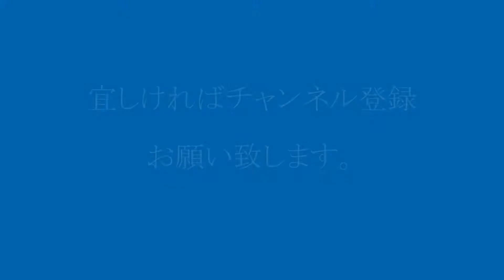富士山をバックに、富士川駅を朝通過する貨物列車3本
富士川駅を8:35ごろから、15分間に3本の貨物列車が、たて続けに通過する
朝のゴールデンタイム！